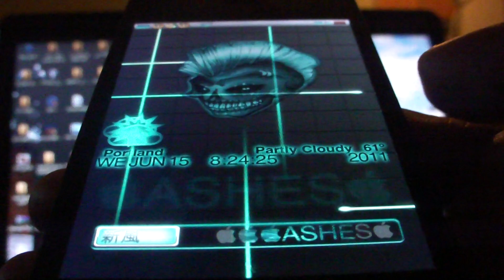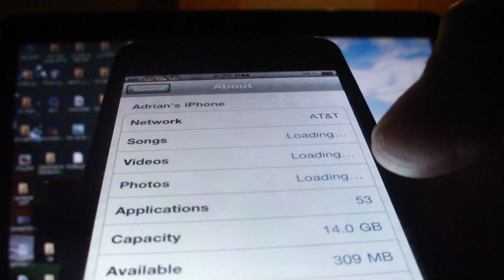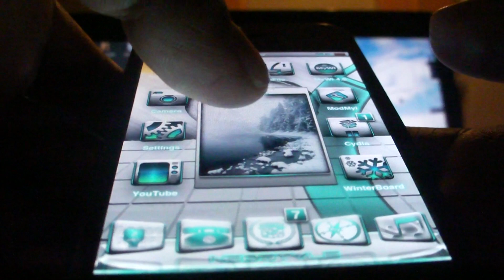Lockscreen + Springboard para el Iphone y ipod touch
Estes es el link del lockscreen

video del lockscreen

y estes es el link del sliding de fotografias del sprinboard

y estos son los dos links con referente al lockscreen y al springboard